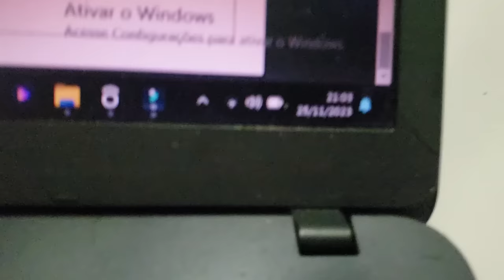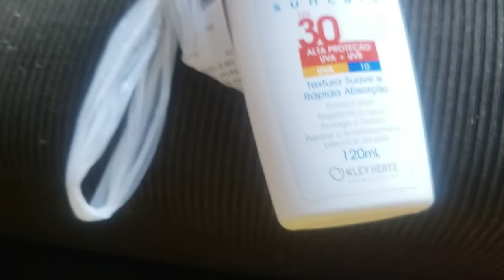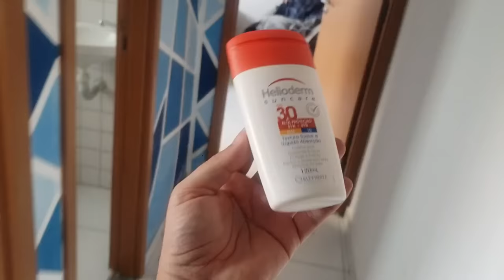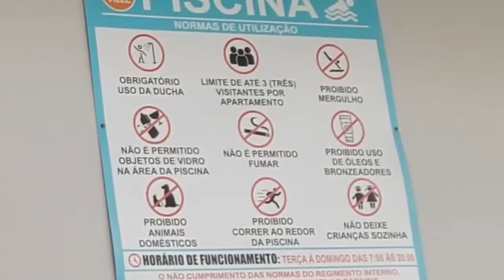DIA COMPLETO - VLOG DO DIA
Vlog do meu dia completo, acordando, arrumando a casa, tomando café e indo pro lazer.